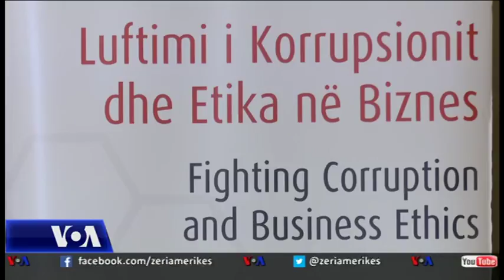Kosovë, mungesa e sundimit të ligjit dhe korrupsioni problemet kryesore për bizneset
Në Kosovë Dhoma Amerikane e Tregtisë publikoi një raport që nxjerrë në pah se shumica e bizneseve në vend e vlerësojnë korrupsionin si problem serioz. Sipas tyre situata është pasojë e sundimit të dobët të ligjit dhe mungesës së vullnetit politik për të luftuar korrupsionin.